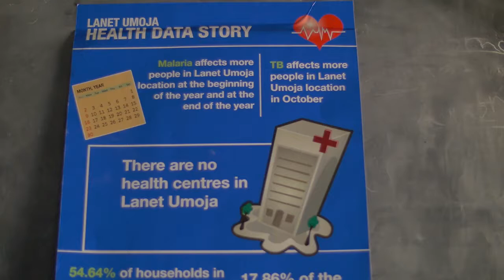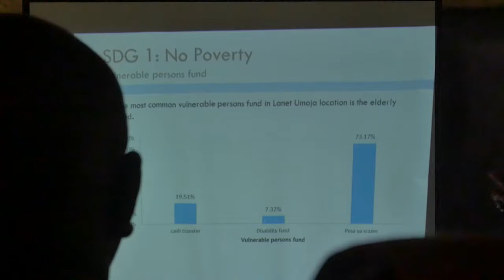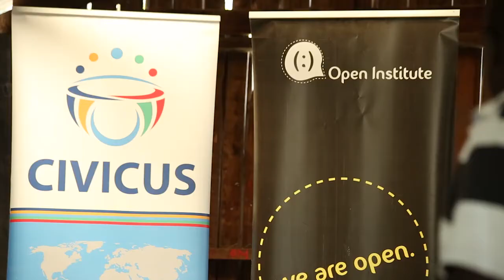GGLI: 2016 was a wonderful year! Global Goals for Local impact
2016 was a great year for the Global Goals for Local Impact. Al Kags gives a run-down of the programme and how it went full circle - from learning about the SDGs and data in Lanet Umoja to collecting and analysing data to finally advocating community priorities.

Stay safe and tuned for more updates!